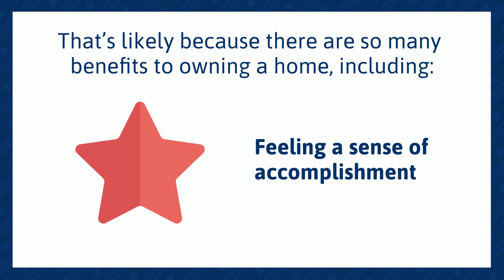Homeownership Is Still the American Dream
Americans rank homeownership as the top sign of financial success.